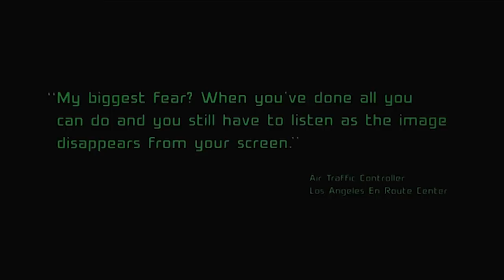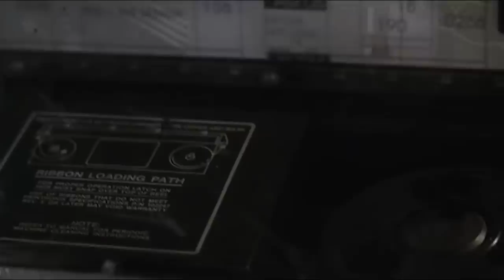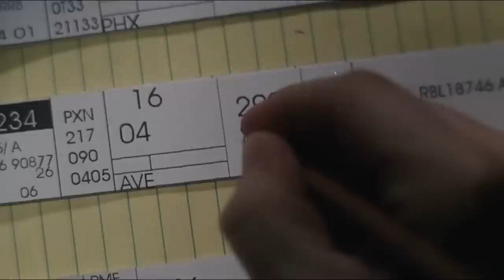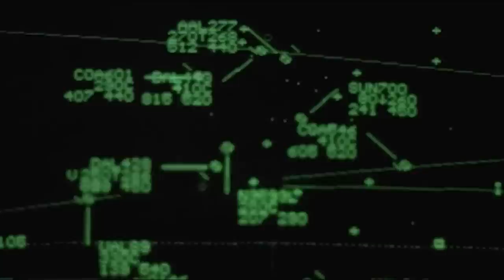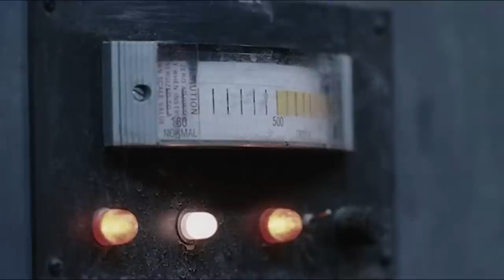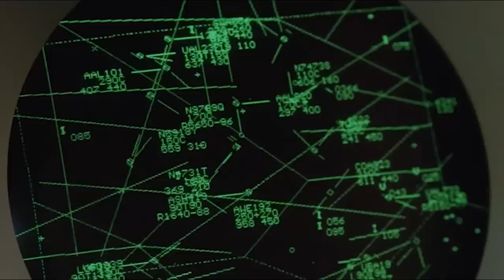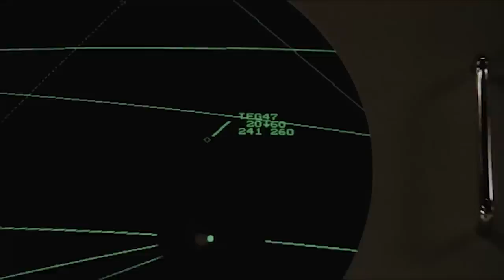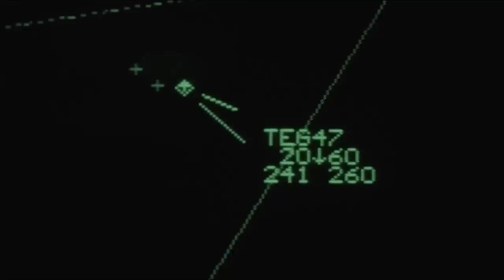Ground Control (1998) Kiefer Sutherland - Action HD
A disgraced air traffic controller is called back into service when a major outage threatens to bring down the entire system on the busiest day of the year.